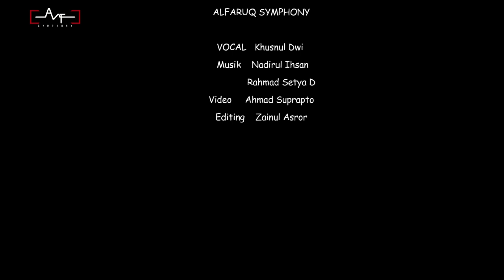NUNUY SYMPHONY- Kullul Qulub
Mengawali Awal Maret Alfaruq Symphony kembali mengeluarkan single cover sholawat kullul Qullub untuk sahabat semua